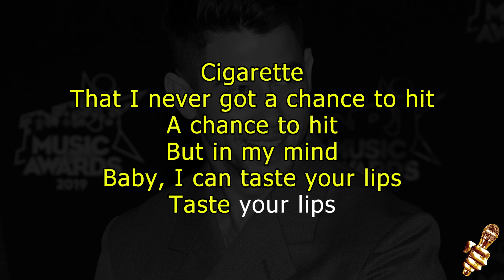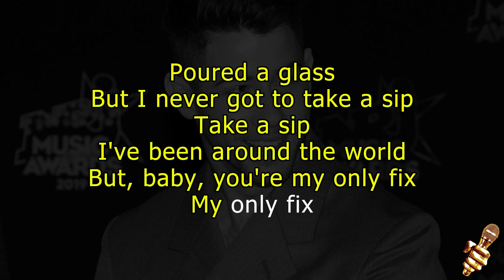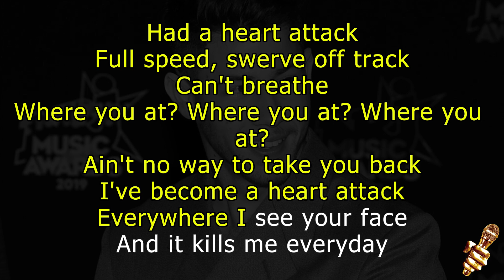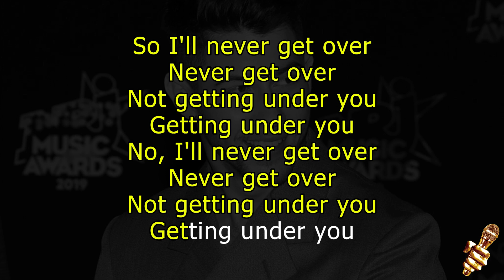Under You - Nick Jonas (Karaoke Version)